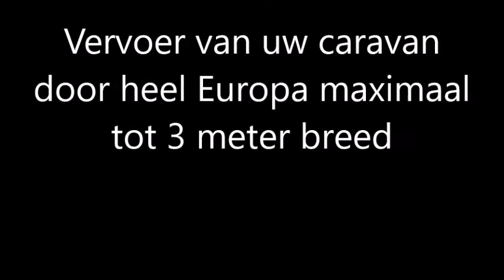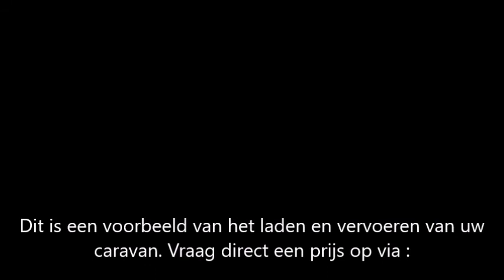Vervoer van uw caravan door heel Europa maximaal tot 3 meter breed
Vervoer of ophalen en afleveren van uw caravan is mogelijk door heel Europa. Echter voor de drukke plaatsen kan dat voor een redelijke prijs, de andere afgelegen plaatsen kan dat best wat duurder zijn. De Zuidelijke landen en op toeristische plaatsen, is meestal redelijk betaalbaar. Maar het scheelt veel waar geladen en gelost moet worden.

Wij werken graag per email, daar komen alle opdrachten binnen.
En dan hebben we de kans om snel te antwoorden.